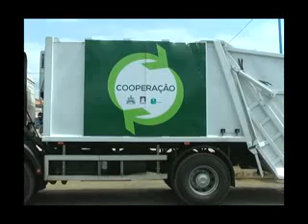CAMARA DISTRITAL DE AGUA GRANDE RECEBE NOVA VIATURA